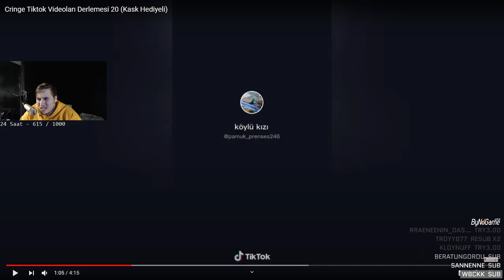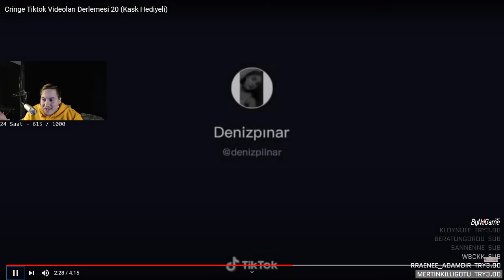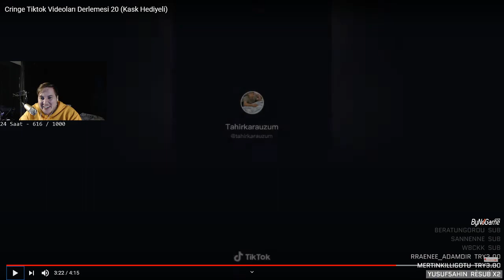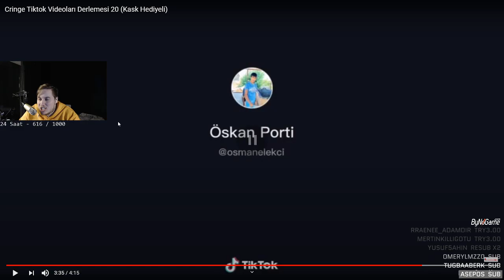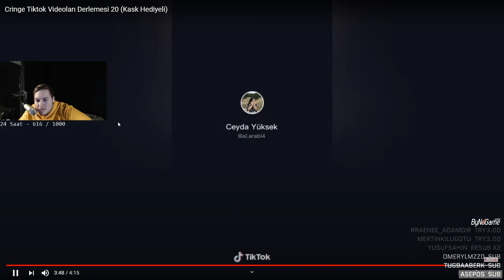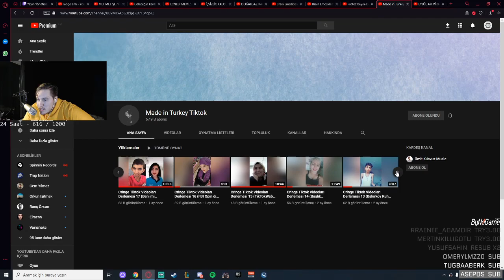RRaenee Cringe Tiktok İzliyor!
Gta 5,Gta 5rp,Eightborn rp